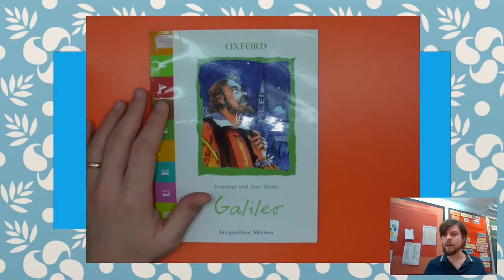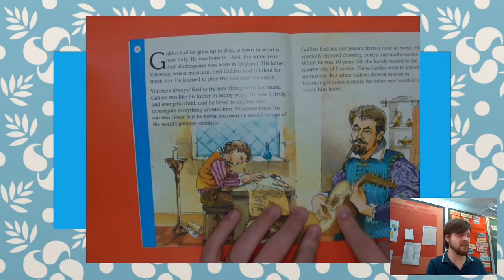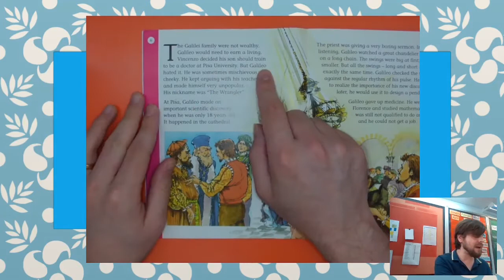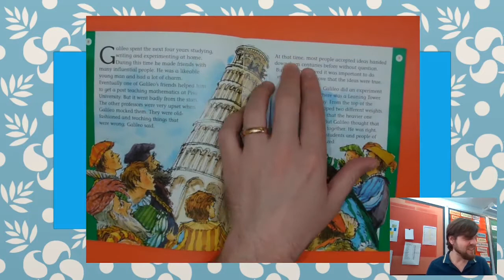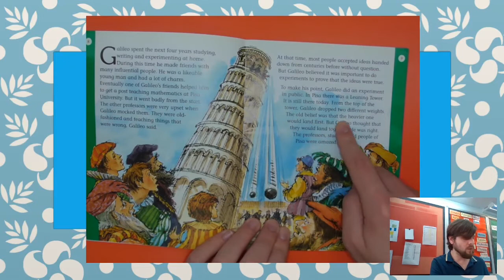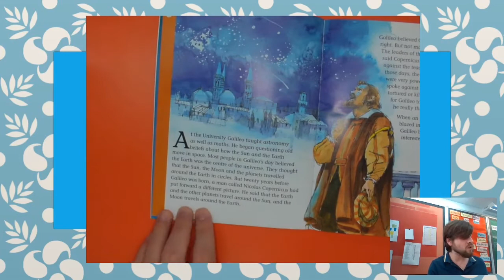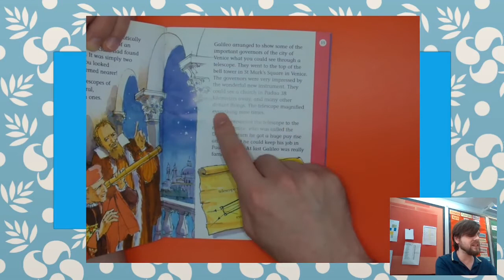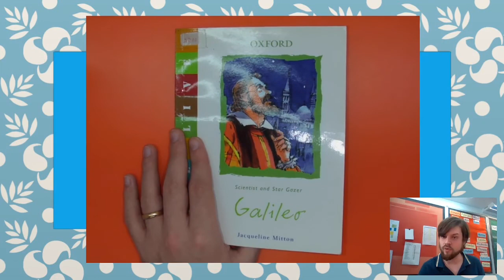Galileo Part 1 Reading With Mr Polley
A non-fiction story this week about the life of famous scientist, Galileo.

Author: Jacqueline Mitton
Pages: 32